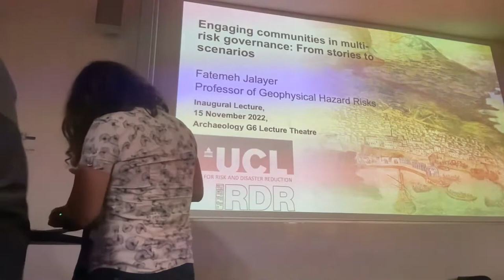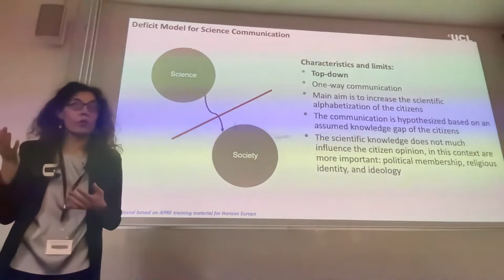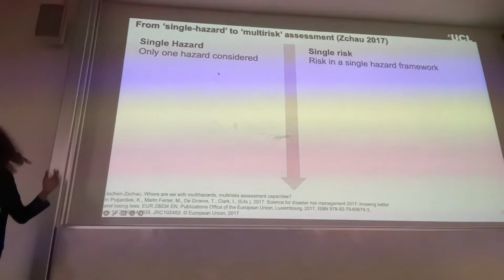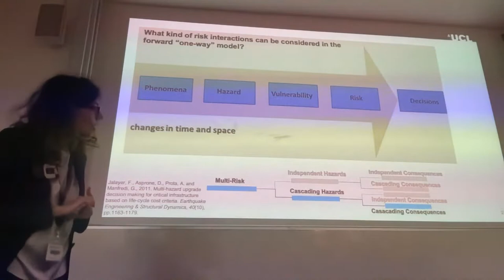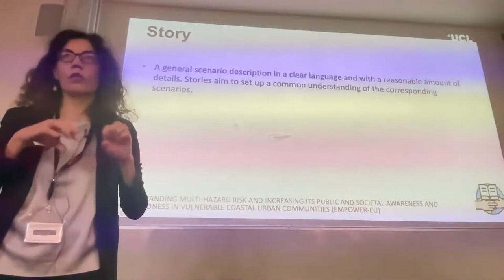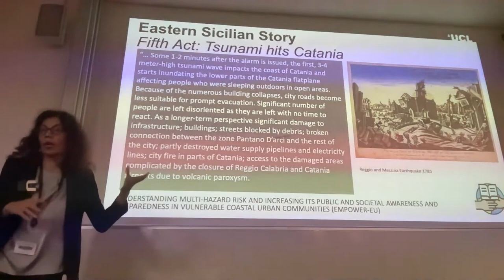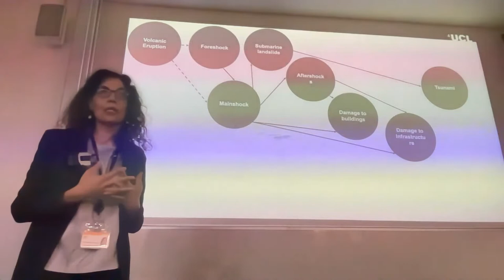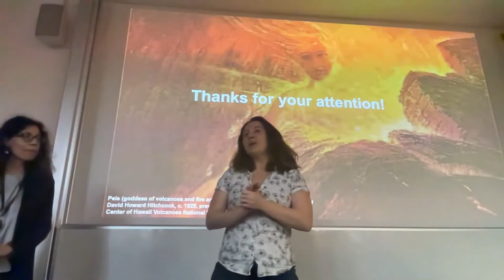Engaging communities in multi-risk governance: From stories to scenarios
In her inaugural IRDR lecture, Professor Fatemeh Jalayer discussed ideas related to how active community engagement can contribute to multi-risk scenario definition.

One of the main challenges in the way of multi-hazard and multi-risk assessment is to identify and choose the “right” scenario among infinite possibilities. For instance, this entails identifying: which hazards are going to interact, what is going to be the nature of such interactions, what is the societal context, which the consequences are, how these consequences are going to interact, and what-if risk reduction measures are in place? In other words, what are the criteria for defining critical multi-hazard and multi-risk scenarios? Community engagement in the form of simple narrative (“story”) development can provide invaluable insights, through collective knowledge and memory. Stories can provide a common language that all major societal actors could understand and accept. Once developed, the narrative can then be implemented numerically or qualitatively into multi-hazard and multi-risk scenarios.

Fatemeh Jalayer is a Professor of Geophysical Hazards Risk at the UCL Institute for Risk and Disaster Reduction. Her research focuses on probabilistic methods and computational tools for risk modelling and disaster risk reduction. She is interested in numerical modelling of cascading phenomena and multi-risk assessment, involving treating uncertainties and considering time-dependent factors and drivers. She is increasingly interested in risk modelling, considering the societal context and the complex interactions between humans, nature, and the built environment.